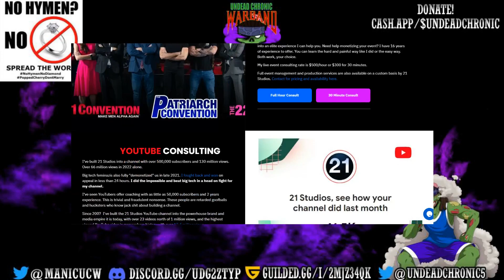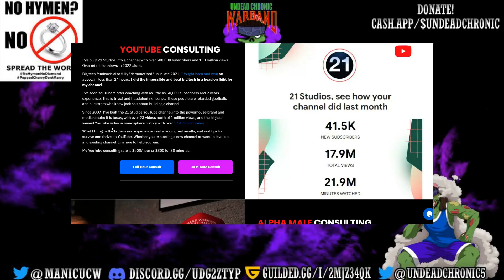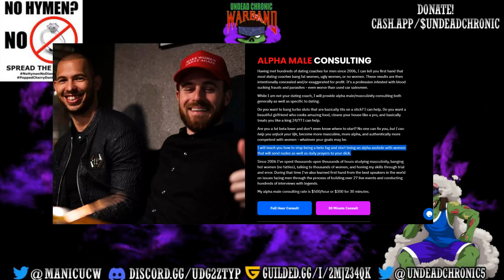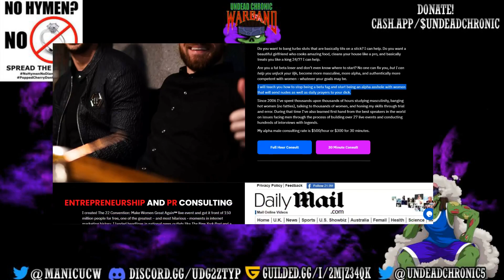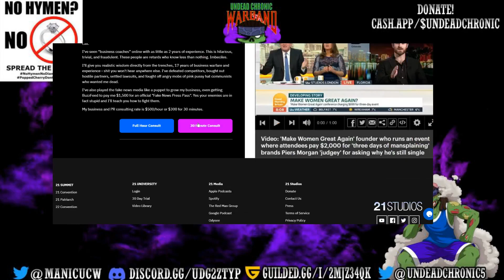Just $500 an hour For Him To Teach you 'How To Bang Sl-ts!'